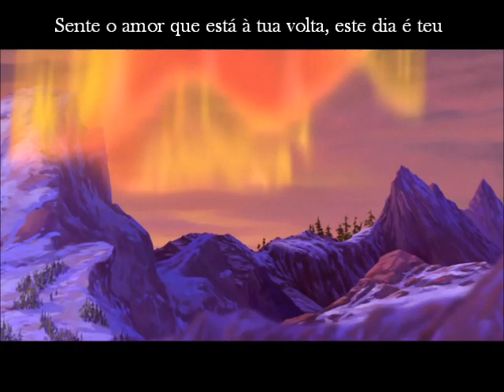Brother Bear 2 - Welcome to this Day (EU Portuguese) Lyrics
Kenai e Koda 2 - Este dia é teu
Sung by: Rita Guerra

Kenai: Ricardo Carriço
Koda: Afonso Maló
Rod and Tuca: António Feio e José Pedro Gomes